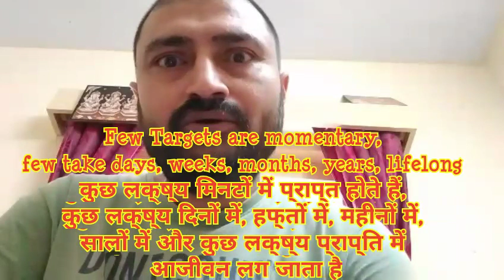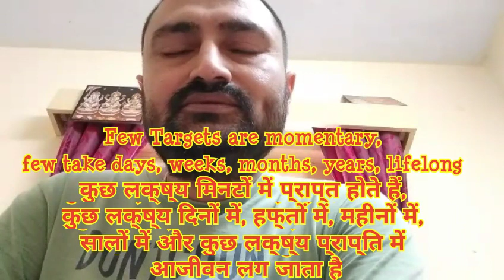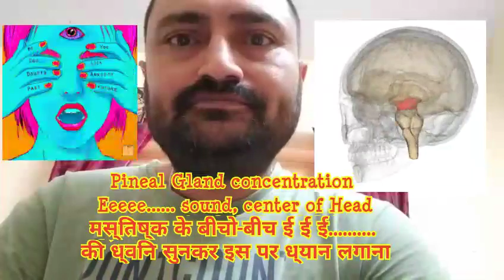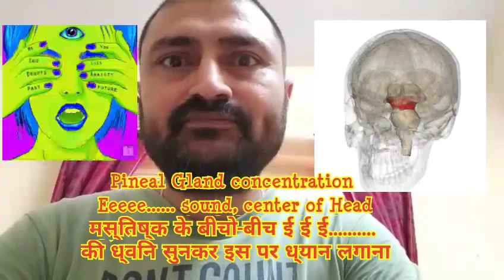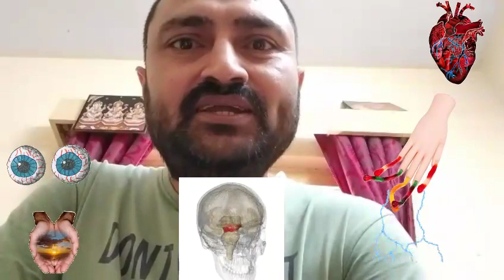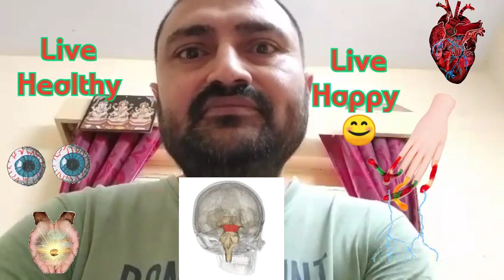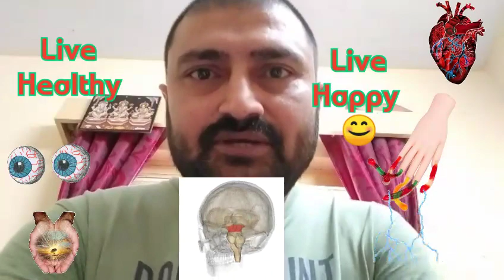how to avoid heart attack and stroke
वेदों में दिल के दौरे से कैसे सावधानी बरतनी हैं बताया गया जानिए इस वीडियो में
How to take precautions for Heart Attack, written in ancient Ved, know in this video